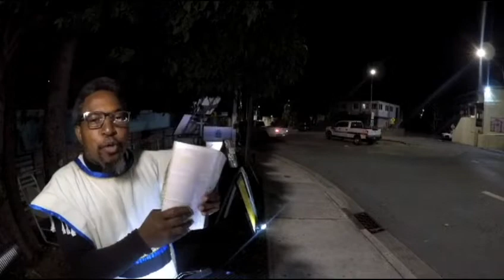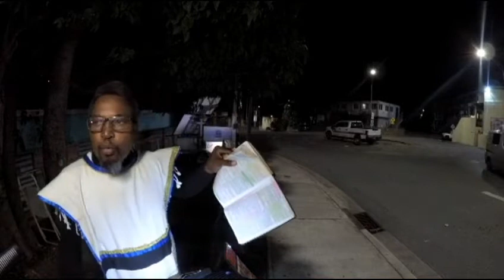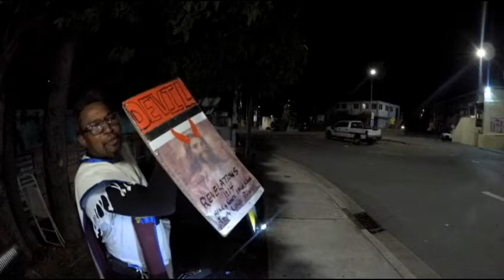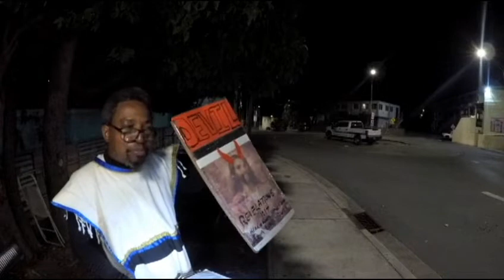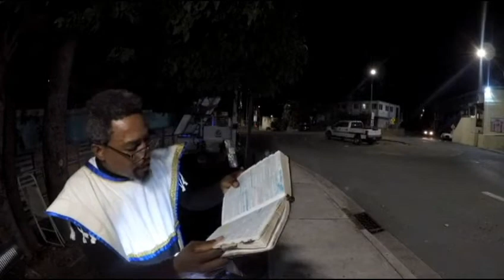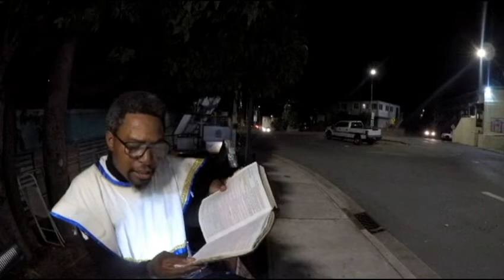LIVE CAMP 10-01-22